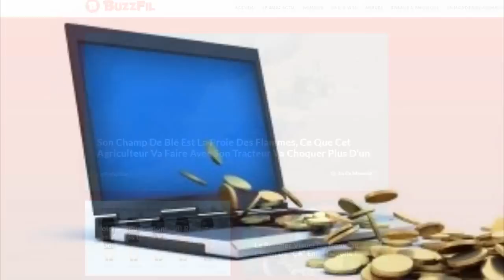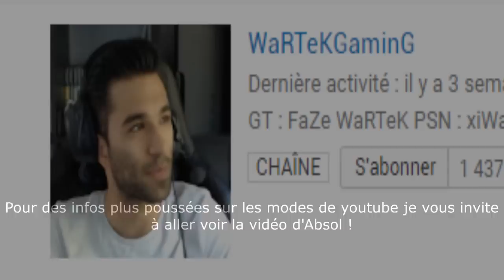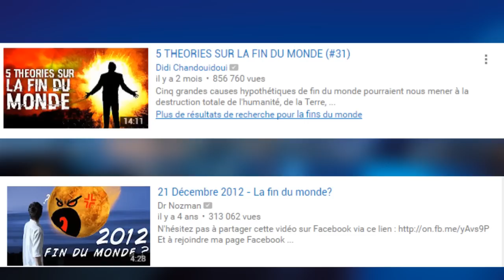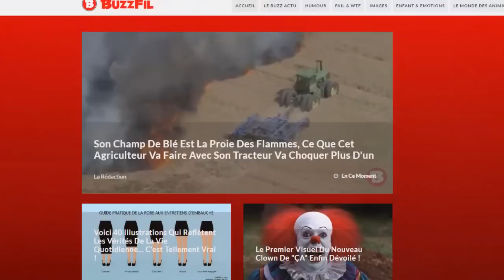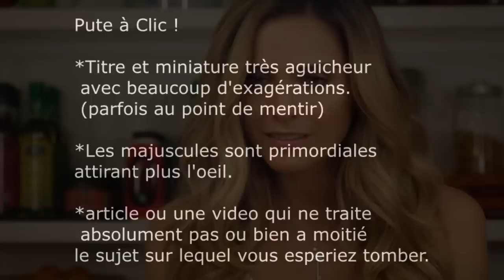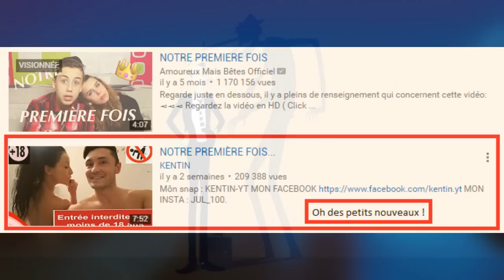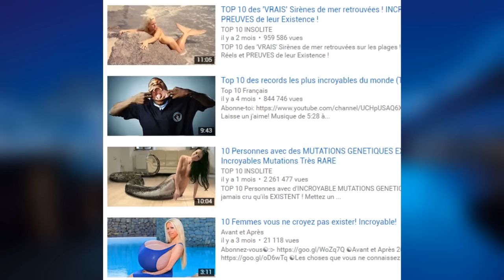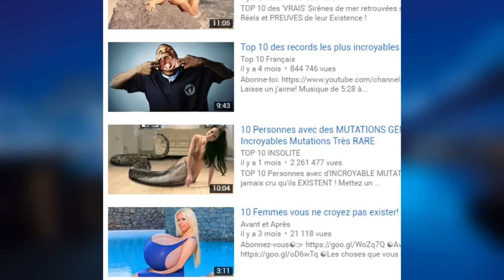Qu'est ce que le "Pute a Clic" ?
Voila un sujet assez compliqué alors je compte sur vous pour me dire si vous êtes d'accord sur tout ou certains points et inversement ! Sans animosité ;)
Tu peux liker si cela t'as plus et t'abo MERCI !